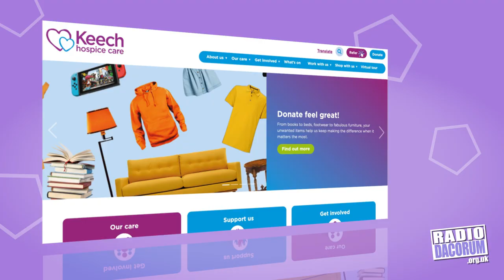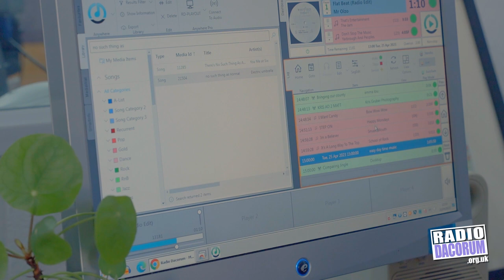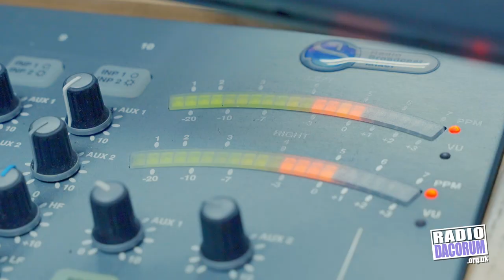Radio Dacorum Zak Smith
Zak's Inspiring Journey as a Radio Presenter at Radio Dacorum
Through his hard work and determination, Zak has become a confident communicator and skilled presenter, and is now able to train other young people with similar disabilities.

Zak's journey has been nothing short of inspiring. Not only has he developed valuable skills in radio presenting, but his newfound confidence in his communication has had a positive impact on other areas of his life. He has become more social, outgoing, and independent.

Join us in celebrating Zak's achievements and the amazing work that he is doing to help others. Watch this video to learn more about his journey and how he is making a difference in his community.

This video was created for Radio Dacorum by
Don Bopearatchy